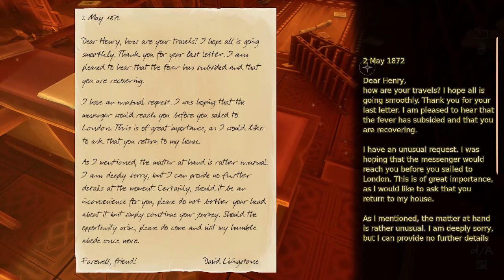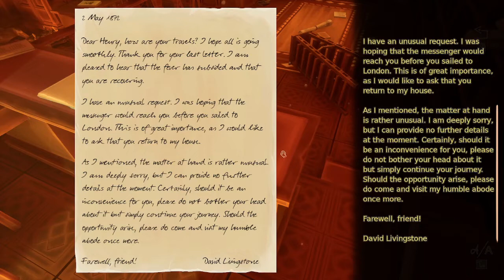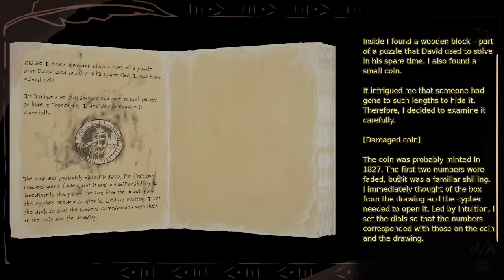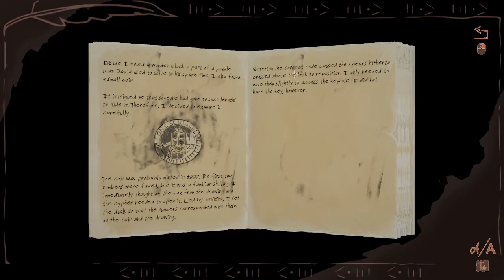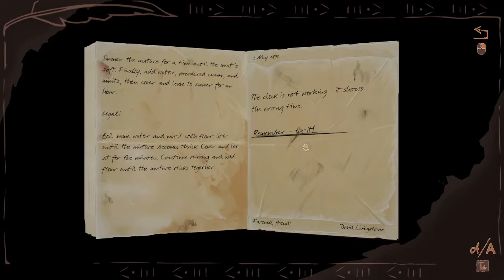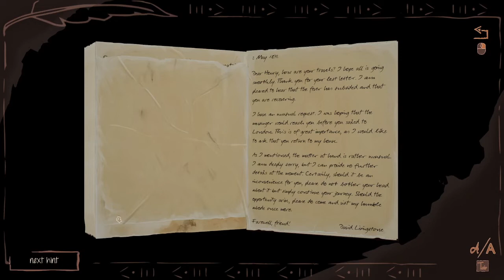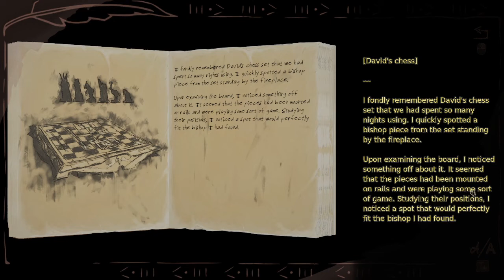Who trashed the place? | Let’s Play Dr. Livingstone I Presume Part 2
This game is fun so far but I can't believe I had to wait for the clock... I'm not sure if you can turn the hands on it but like... Waiting 15 mins for it to work was boring haha

This series may contain adult themes, adult language, and is not suggested for children.